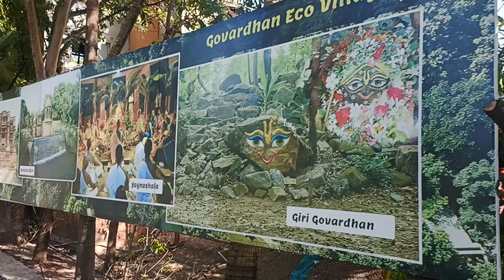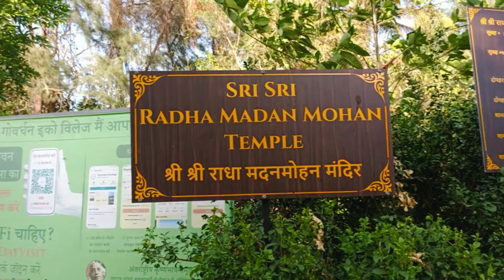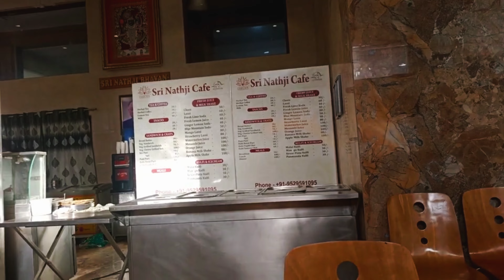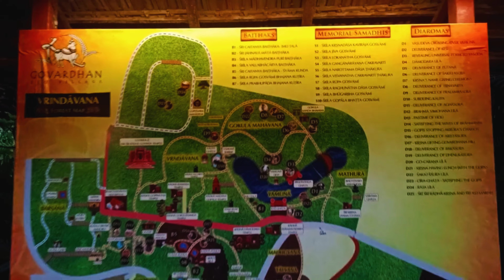Govardhan Eco Village | Mini Vrindavan Wada | Palghar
Govardhan Ecovillage (GEV) is a nonprofit organization located in the outskirts of Mumbai, Maharashtra, India over 100 acres of land with a focus on sustainable development which includes environment advocacy through setting up circular economy model and educating people in green technologies.

In this video, I have tried to show you complete information and beautiful temples with fascinating ponds and greenary 😍 , Hope you all like the video 📸